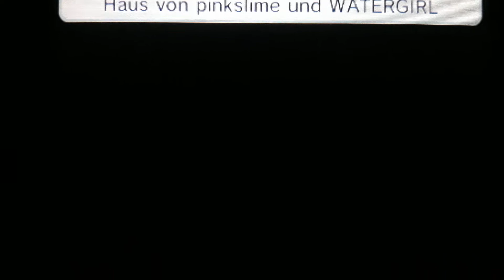Tomodachi life Watergirl and Cat Baby is Brush Your Teeth!🦷